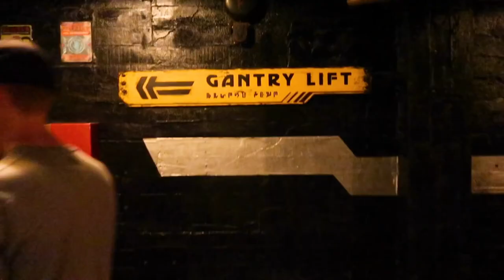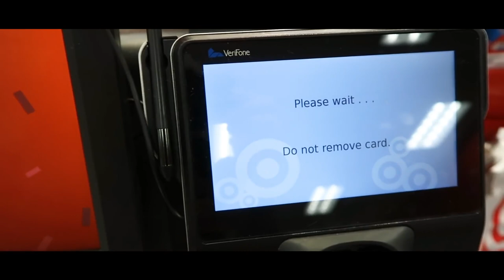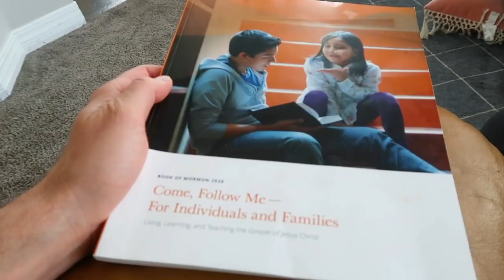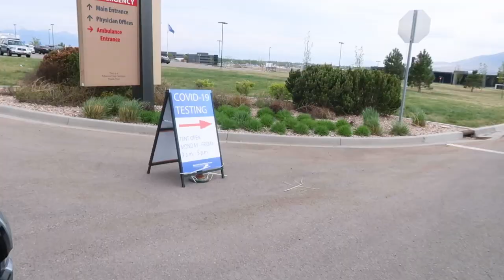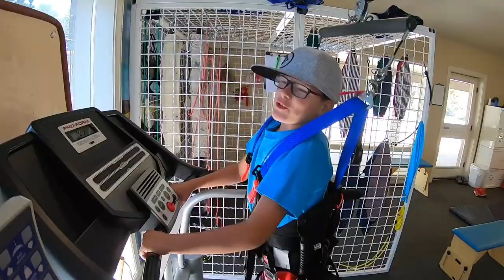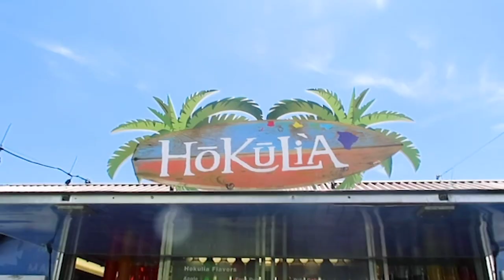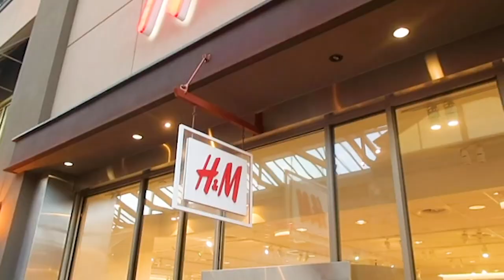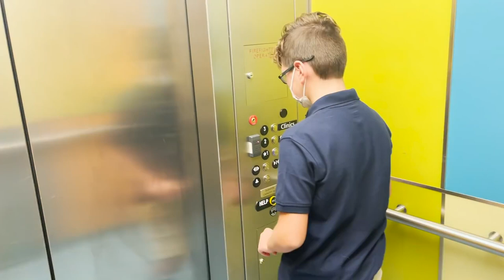MOVIE ABOUT BROKEN BONES | YEARS OF BROKEN BONES AND X-RAYS